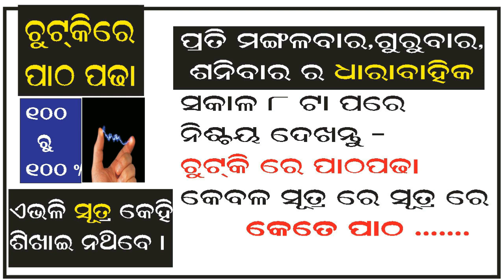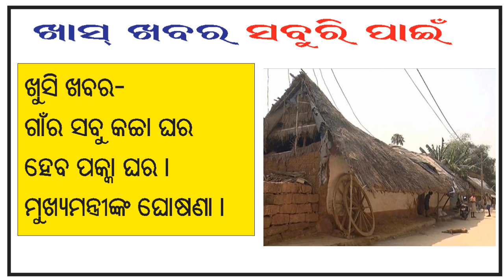ଖାସ ଖବର I ସରକାରୀ ଚାକିରୀ ପାଇଁ ବୟସ ବଢିଲା I ସବୁ କଚା ଘର ହେବ ପକ୍କା ଘର ଓ ଅନ୍ୟାନ୍ୟ I